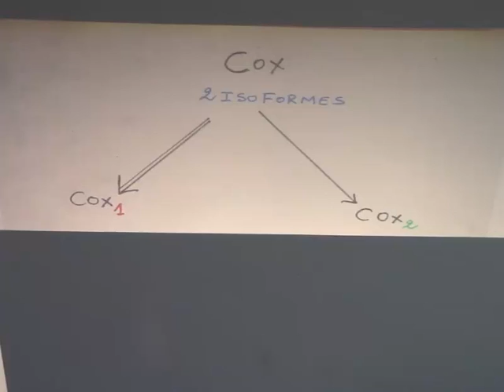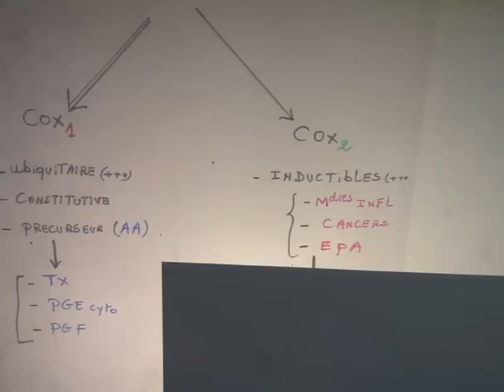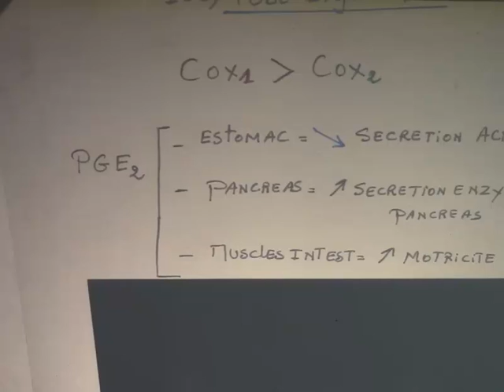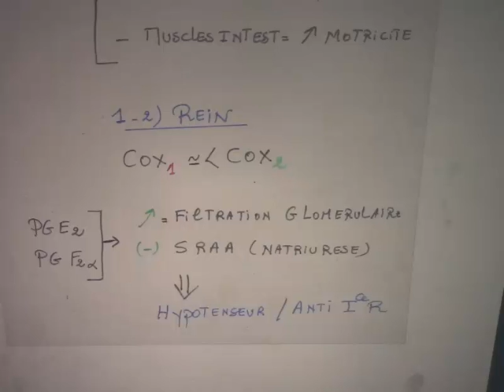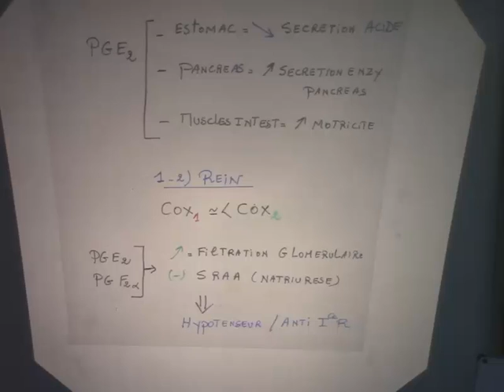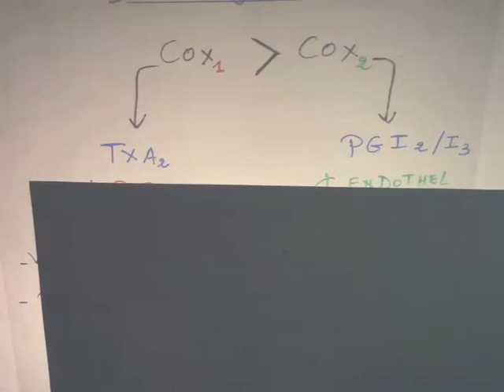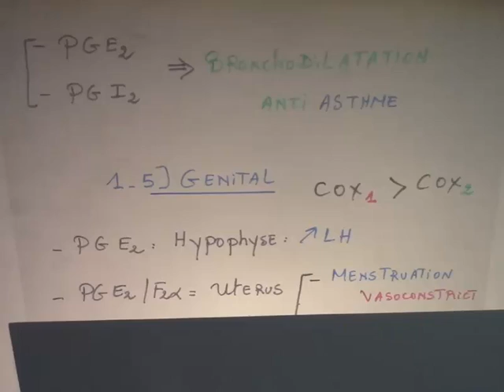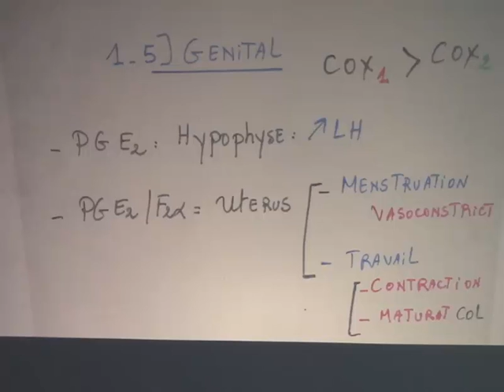PROSTAGLANDINES ET L'INFELAMMATION PARTIE6